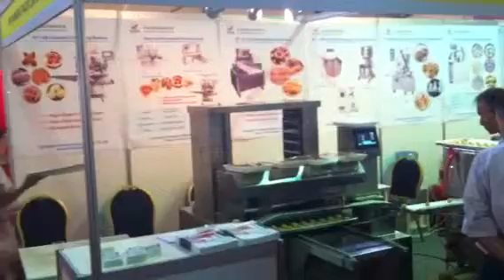st 168 mammoul/keben/kubben/kubba machine line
There are  popular .The machne is taken in jordan  exhibition.We use this type machine to make different products.There are multi-function.
skype:chengtao-angel
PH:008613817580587